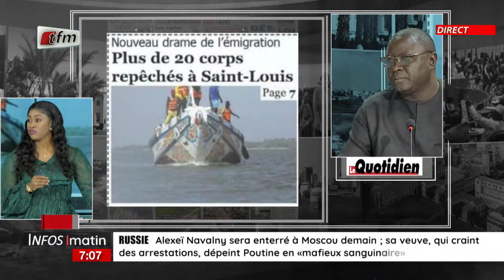Actu commentée : Chavirement d’une pirogue avec au moins 24 m0rts